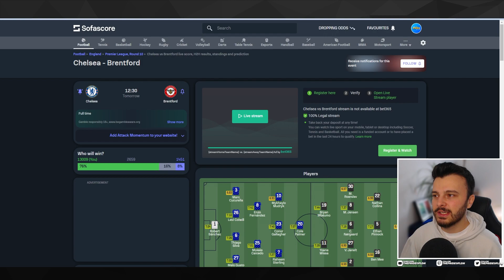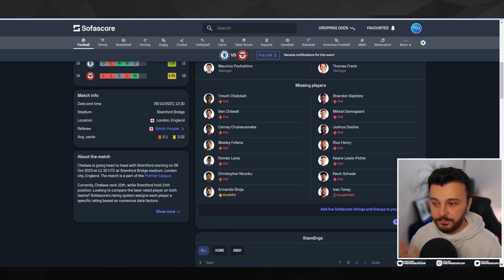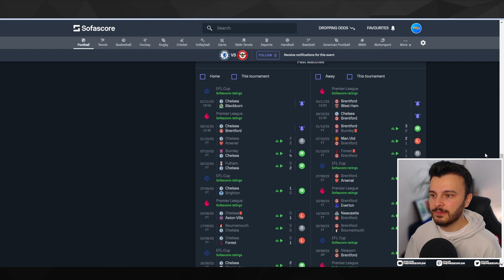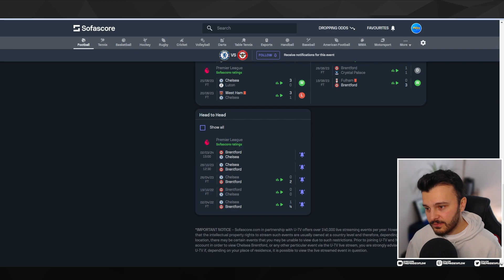PREVIEW: THE SECRET TO BEATING BRENTFORD! 💪 | CHELSEA vs BRENTFORD ⚽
Chelsea take on Brentford tomorrow in the Premier League. The Blues will be looking at returning to winning ways after a draw against Arsenal in the previous fixture.